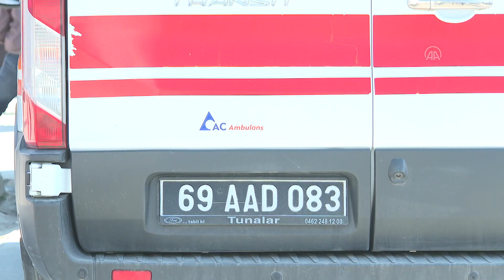Ambulans sirenleri deprem bölgesindeki doktorları motive etmiş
Kahramanmaraş merkezli depremlerin ardından bölgeye giden ilk ekipte yer alan doktor Murat Kar, Elbistan'da görev yaptığı hastanenin yakınlarında ambulans sireninin çalmasına ilk kez bu kadar sevindiğini söyledi.

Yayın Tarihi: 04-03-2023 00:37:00